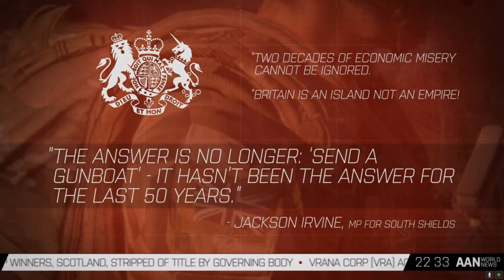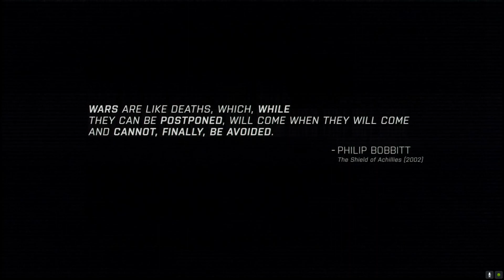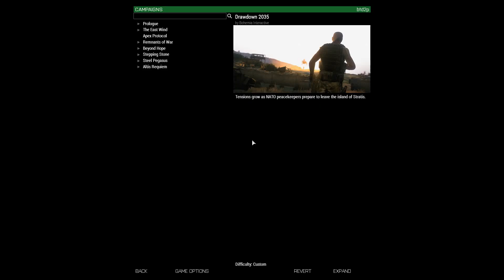ArmA 3 Episode 2 Green on Blue